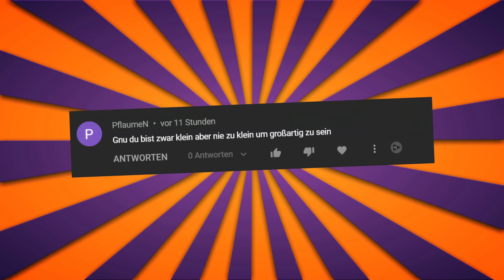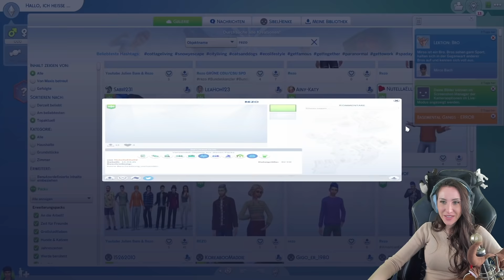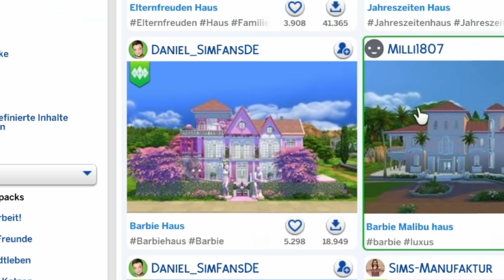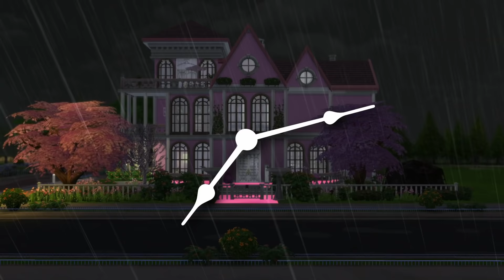Ich habe die Sims 1 JAHR UNPAUSIERT laufen lassen und das passierte!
Heute spielen wir die Sims 4  und lassen das Game in Sims jahren 1 jahr unpausiert laufen. Damit das Ganze noch lustiger wird, habe ich einige Mods aktiviert die für ordentlich Action gesorgt haben. Viel Spaß wünscht dein Gnu!

  ►DAS IST DRIN:
-2x RGB Lüfter für hinten und oben
-Windows 10

   SCHREIBTISCH EQUIPMENT
*►Handy Halterung